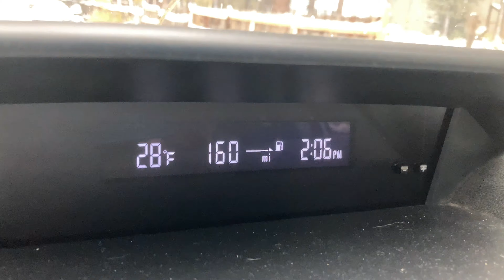Big Bear Snow update. 11/8/2020. Still snowing. Town looks gorgeous. Stay safe. Half a foot of snow.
To help me with the channel I would really appreciate any assistance thanks guys. I’d like us to have the best of the best of the best equipment.